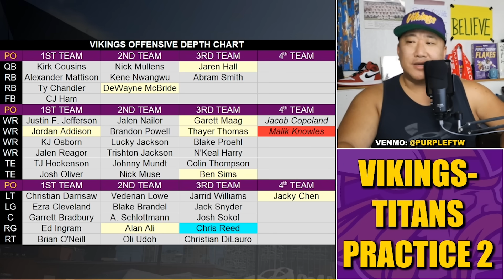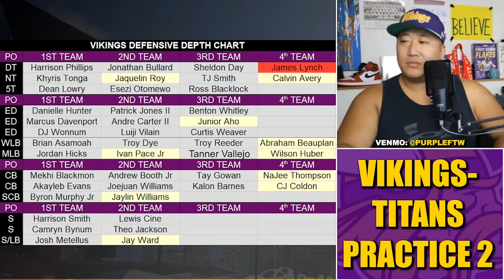Vikings-Titans 2nd Joint Practice Recap: FIGHT! Jefferson & Kirko Star. Defense Rises Up.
Recap of the Minnesota Vikings and Tennessee Titans second joint practice at TCO Performance Center.